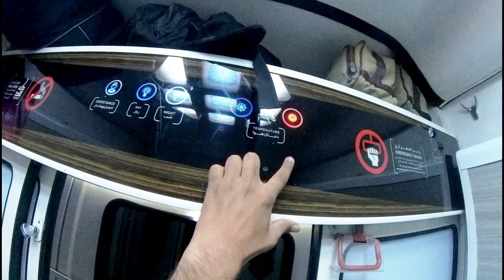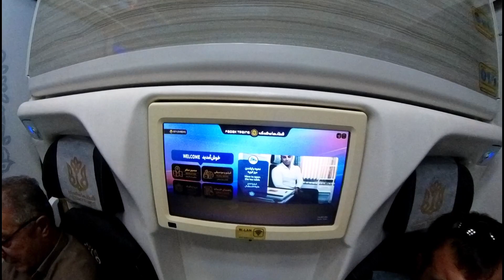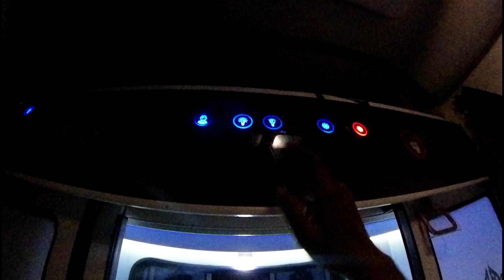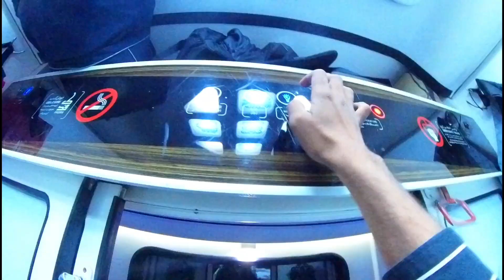WORLD'S CHEAPEST BUSINESS CLASS TRAIN IN IRAN 🇮🇷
Topic Cover:-

1.WORLD'S CHEAPEST BUSINESS CLASS TRAIN IN IRAN 🇮🇷
2. In This Video I Will Show Iran Train Cheapest Business Class Train

Jai Hind ❤️